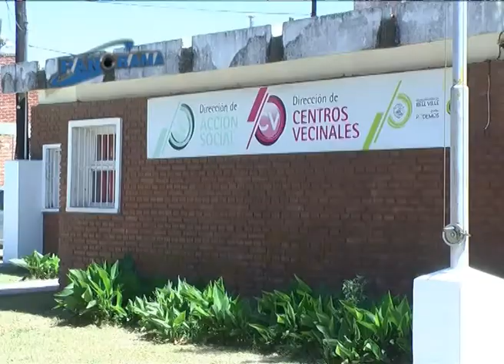Labor del área municipal de Acción Social